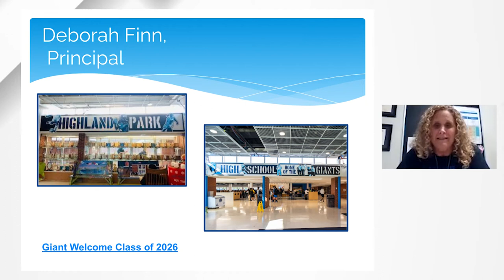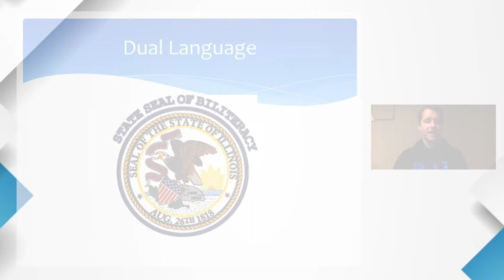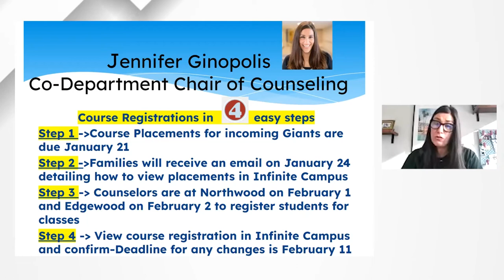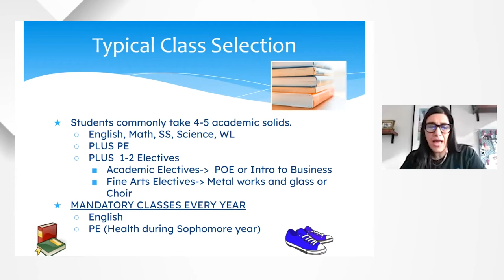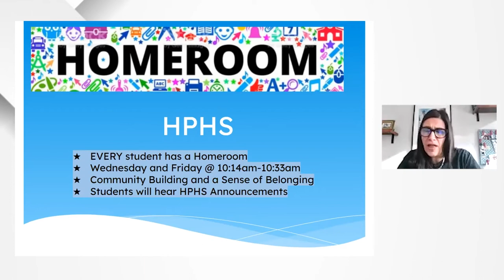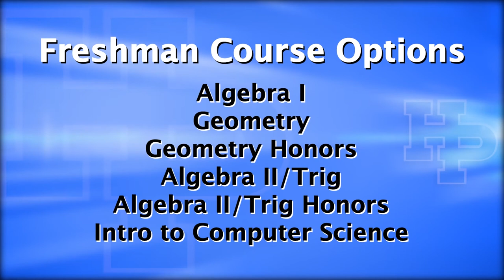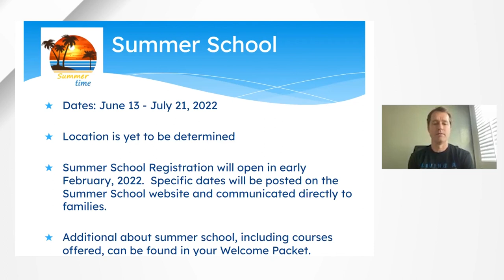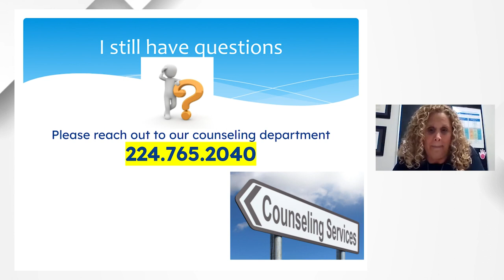Giant Welcome Presentation - Class of 2026